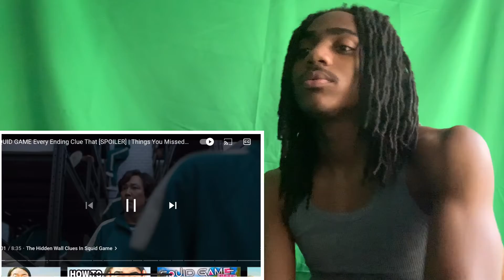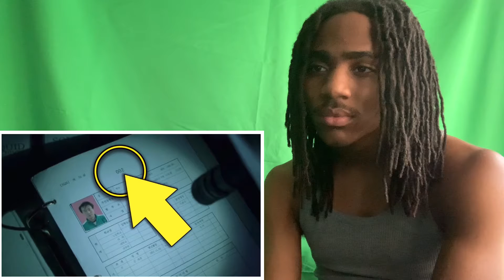SQUID GAME Every Ending Clue Things You Missed And Hidden Details Reaction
Let’s keep growing as a family